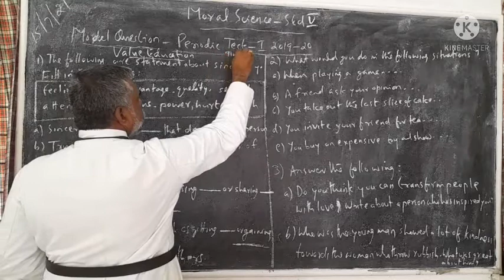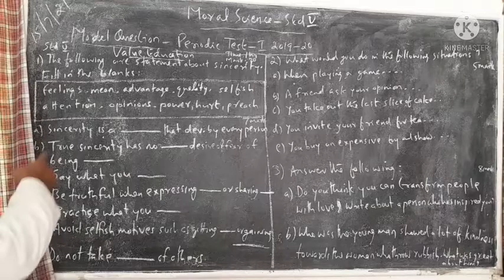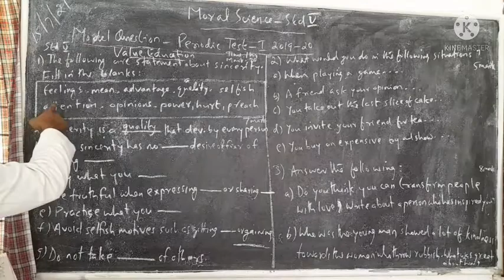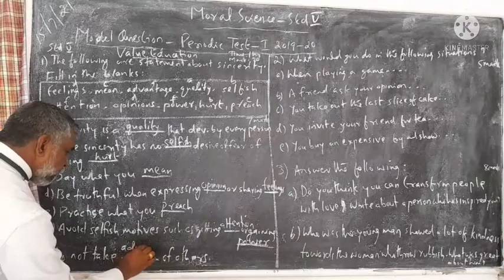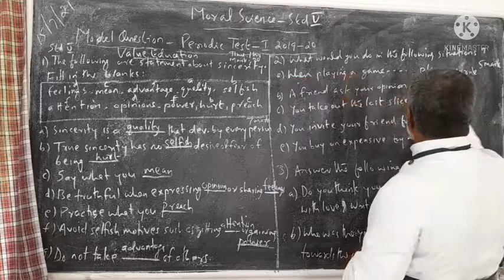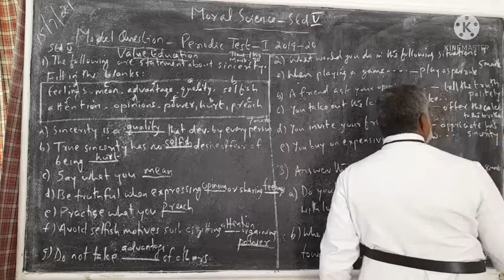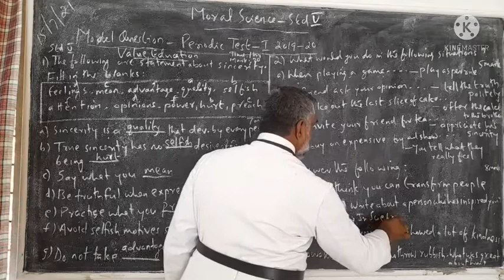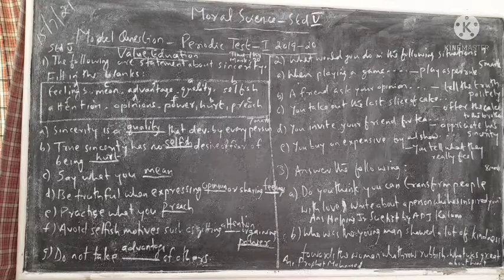MSc Std 5 Model Question